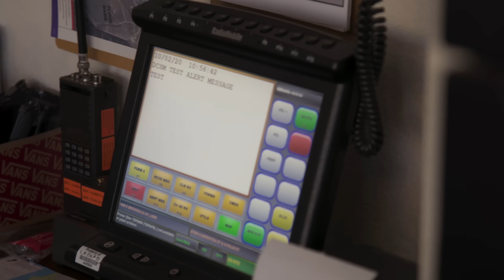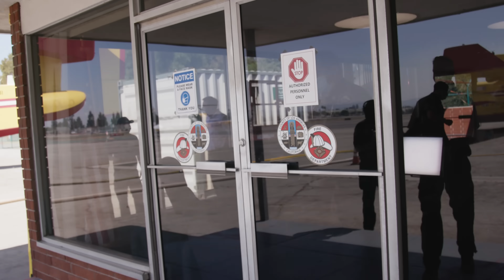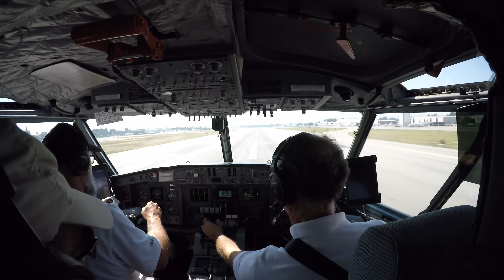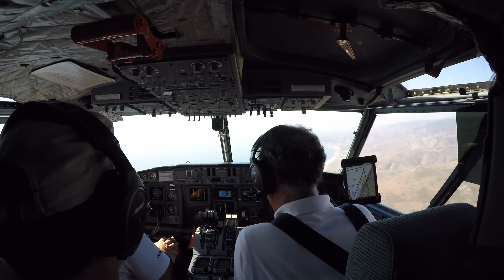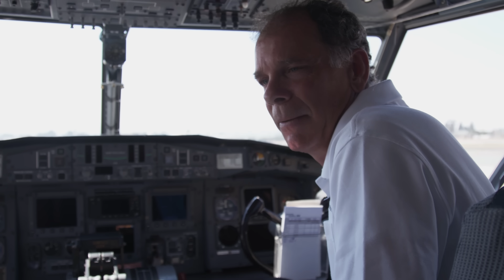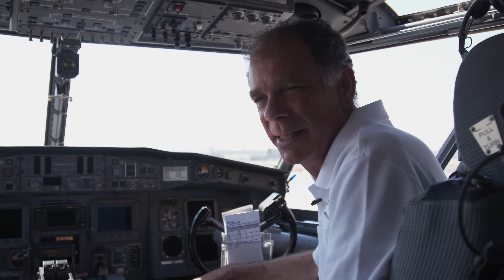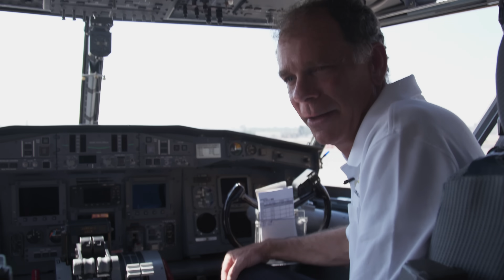Super Scoopers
LA County Fire Presents the Canadair CL-415 Super Scooper Aircraft.  Take a look inside the aircraft and learn more about its firefighting capabilities.  These aircraft are under contact from Quebec to help protect the residents of Southern California in the event of a wildfire.